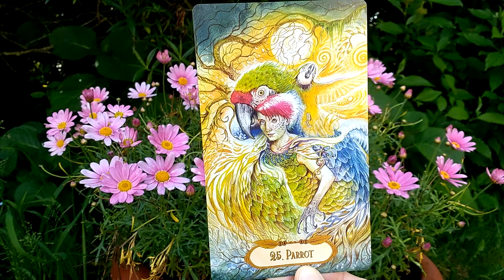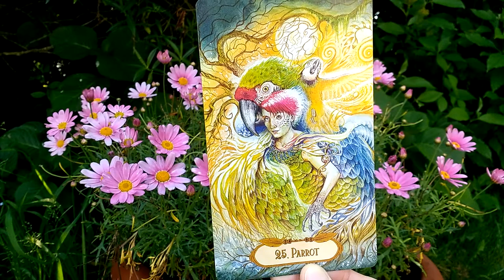Daily Oracle Card Reading 10th June Winged Enchantment Parrot ALL SIGNS unicorns Angels tarot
Love, Light and Parrot Blessings Fairy Willow

The Winged Enchantment Oracle Deck by Lesley Morrison and Lisa Hunt